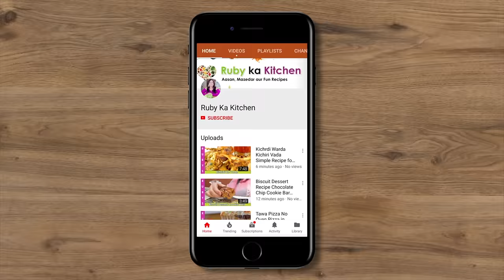New Lunchbox Idea! Saudi Arabian Street Food Mutabbaq or Murtabak Recipe in Urdu Hindi - RKK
Ye hai meri Saudi ka favorite street food ki recipe Mutabbaq umeed hai aapko pasand ayegi! -